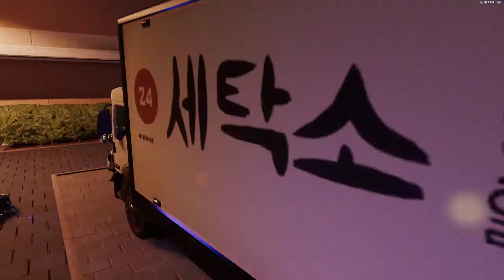Crystal Shards Free Roam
Agents of Mayhem 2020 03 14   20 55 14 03 DVR mp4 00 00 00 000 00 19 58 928